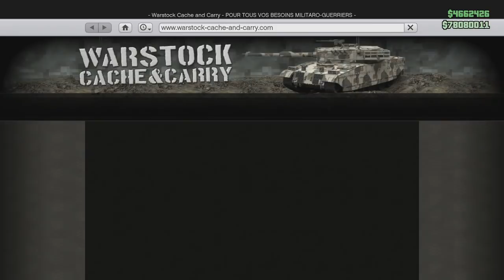NEWS GLITCH DUPLICATION DONNER UN VEHICULE A SES AMIS ULTRA SIMPLE 1.42 GTA5 ONLINE PS4 XBOX